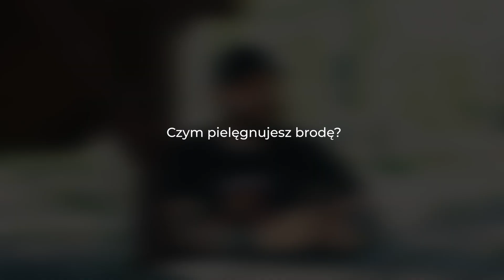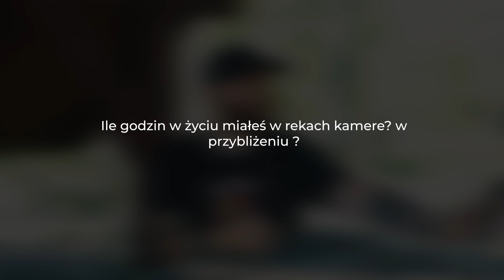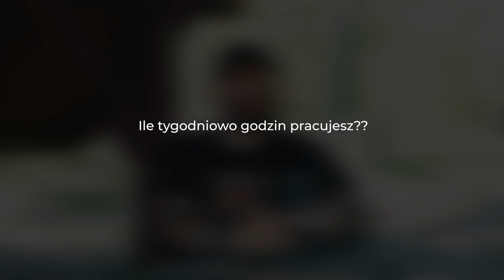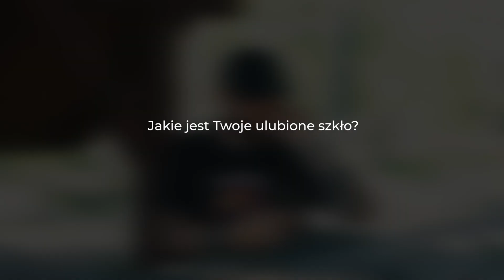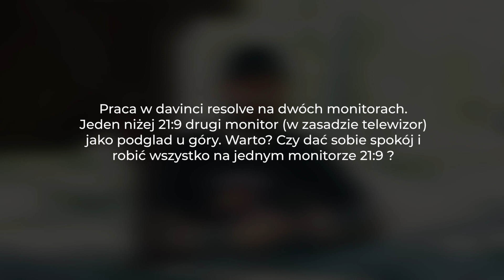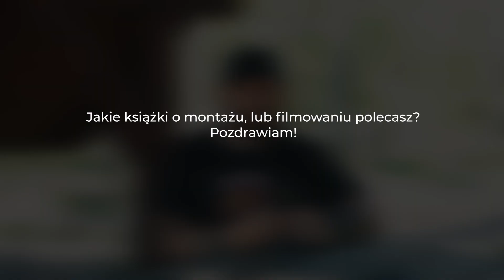Czy nie czujesz sie wypalony?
Będzie mi bardzo miło, gdy dasz mi znać jak CI się to podoba!

Zdjęcie miniatury: Aleksandra Kowalska